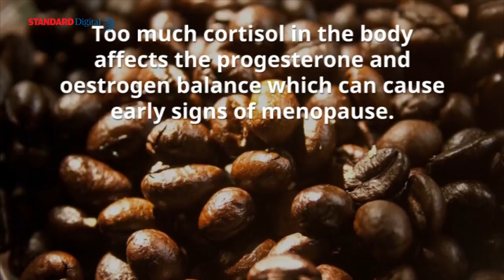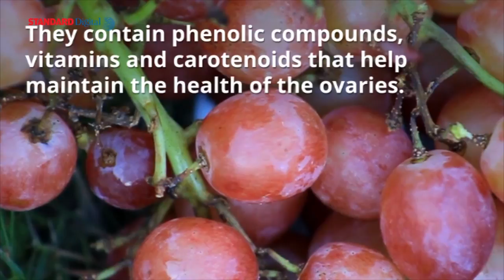Foods that hasten Menopause in Women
Menopause begins when the ovaries stop producing oestrogen, the hormone that controls the reproductive cycle.